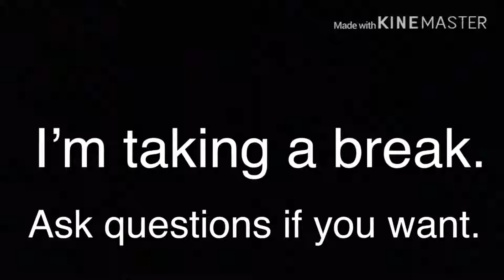3 July 2019